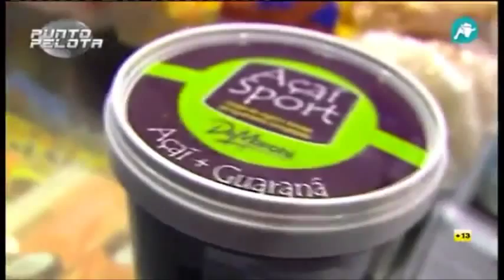Açai la fruta preferida de Neymar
ESCOJA SU ASIENTO Y POSICIONESE EN GRUPO CB MONAVIE ESPAÑA

Tome medidas en contra de los radicales libres. MonaVie Essential™ es una deliciosa mezcla de 19 frutas beneficiosas para el cuerpo y AçaVie™, la forma más pura y potente del açai que existe. Científicamente formulado para sostener las necesidades nutritivas del cuerpo, este eficaz jugo protege en contra de los efectos de la edad a la vez que mejora la salud en general. Tome MonaVie Essential hoy mismo para poner el poder de los antioxidantes en acción.

Protege el cuerpo al nivel de las células. Combate el daño oxidante y el envejecimiento. Ofrece una potente protección antioxidante en contra de los radicales libres. Proporciona beneficios nutritivos para todas las edades. Brinda la capacidad antioxidante de aproximadamente 13 porciones de frutas y verduras comunes en solamente cuatro onzas. Datos Esenciales Cuando se presentan en exceso, los radicales libres producen oxidación nociva que llega a dañar las membranas de las células y a acelerar el proceso de envejecimiento.

El açai secado por congelamiento de MonaVie tiene un puntaje ORAC mayor que cualquier otra fruta o verdura que se haya probado hasta hoy, para aumentar la capacidad antioxidante más de 15 veces más que la mora entera y más de 20 veces más que la frambuesa (J Agric Food Chem. 2006, 54(22):8604--10).

Los expertos en salud concuerdan en que una dieta rica en una variedad de antioxidantes ayuda a combatir los efectos de la edad y es esencial en el mantenimiento de una buena salud. Ofrece un bajo puntaje de 46 en el índice glucémico (GI), el cual mide el impacto de los alimentos consumidos en los niveles de azúcar de la sangre. AçaVie es un antioxidante colmado de ingredientes que combina nuestra fórmula patentada de polvo y puré de açai y juçara secada por congelación con Enlivenox™, el cual es un compuesto exclusivo de açai que ofrece 10 veces más polifenoles que el açai tradicional. -